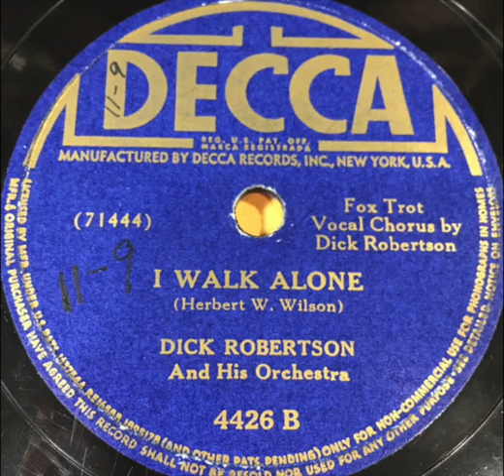Dick Robertson - I Walk Alone | 78RPM